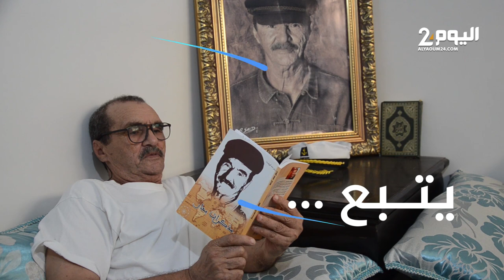قصـة بحـار (ح3) : " انطونيو زعيم العصابة" مدنـي بطاقة صمـت حالت دون اعتقالي من طرف البوليس